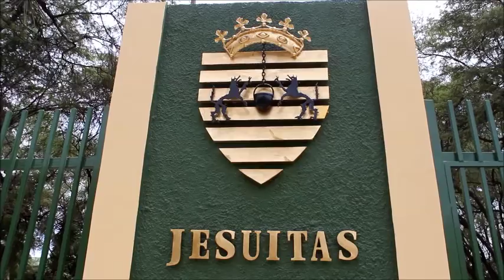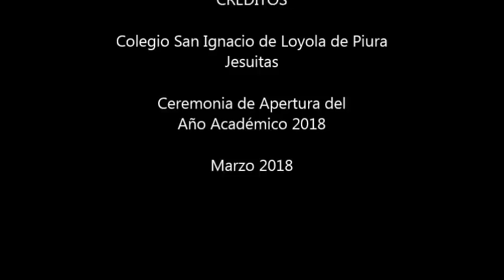Apertura de los 60 años del Colegio San Ignacio de Loyola de Piura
En agosto de 1958, el Colegio San Ignacio de Loyola de Piura, obra de la Compañía de Jesús, abrió sus puertas para formar niños y jóvenes al servicio de los demás.

Les presentamos el vídeo con el que iniciamos las celebraciones por nuestro 60 aniversario. A Mayor Gloria de Dios.